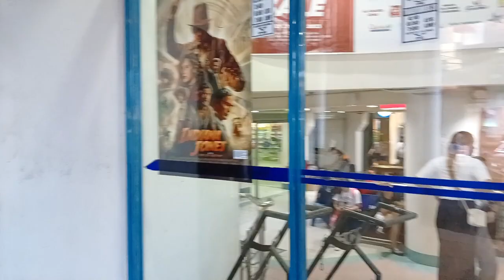TAGBILARAN CITY BOHOL